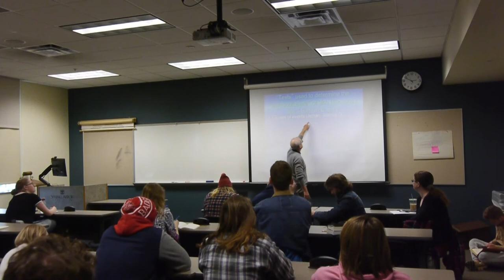Focus 2022 - Dr. Paul Patton – “’Hand of the Lord vs. the Hand of Chance"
Dr. Paul Patton – “’Hand of the Lord vs. the Hand of Chance’: Retelling the strange story of Israel's Ark of the Covenant being returned from the Philistines”